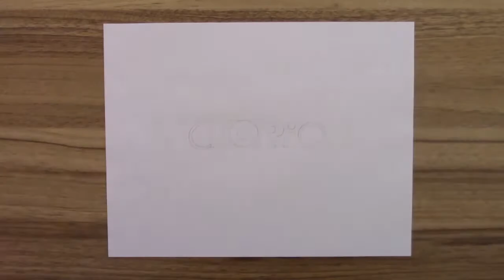Victorious Logo | Full Drawing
Here is my drawing of the Victorious logo. Victorious has been one of my favorite Nickelodeon sitcoms ever since I first watched it years ago. Earlier this year the show reached it's 10 year anniversary!

Music
Love Now by Eveningland